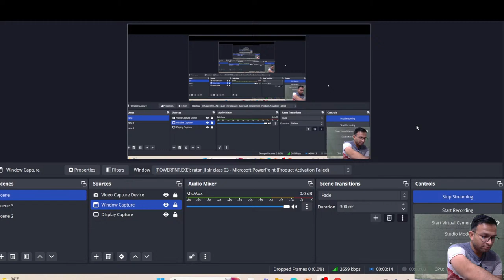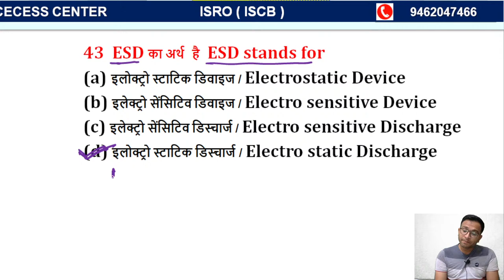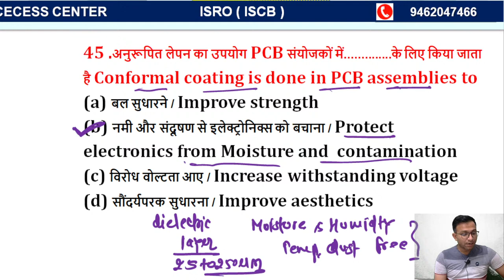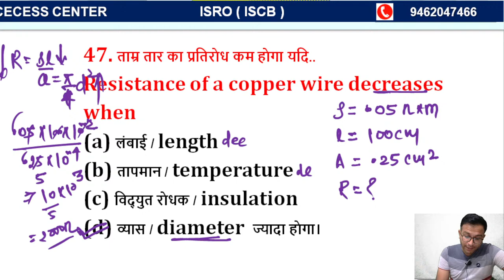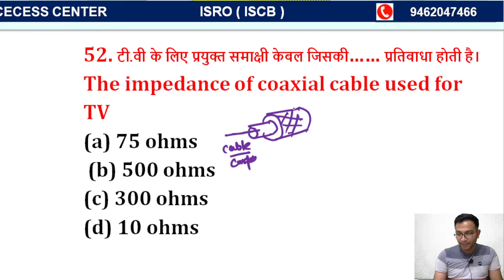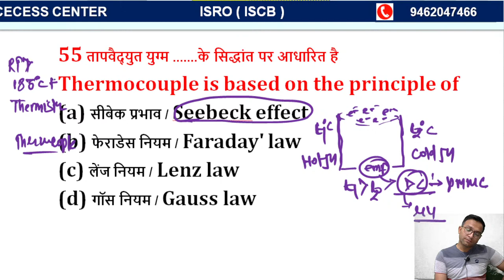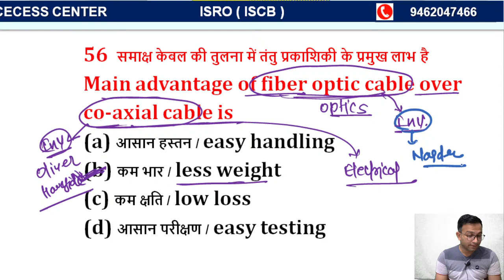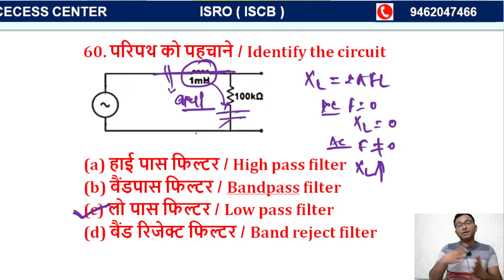ISRO (ISCB 20-11-2016) Electromechanic previous year paper Solution || Class - 03 || By Ratan sir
Available courses on App : -
 Loco Pilot  & Technician CBT-1
 Loco Pilot & Technician CBT-1 & CBT-2 (Electrician, Fitter, Electro Mechanic, Diesel Mechanic)
 Trade Theory Complete Online course (Electrician Theory, Electro mechanic Theory, Fitter Theory , Fireman & AFO Theory),
 ITI Instructor (Electrician, Fitter, Electro Mechanic, Diesel Mechanic)
 Hariyana Fireman
 Electrician Master course
 Fitter Master course
 Electro Mechanic Master course
 Diesel Mechanic Master course
 Special Math & Reasoning  course
 Special Science course
 GK Special course
Follow us -

Address :
कृषि उपज मण्डी गेट नं. 02 के सामने जयपुर रोड़ सीकर (राजस्थान) मोबाइल : 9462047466, 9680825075